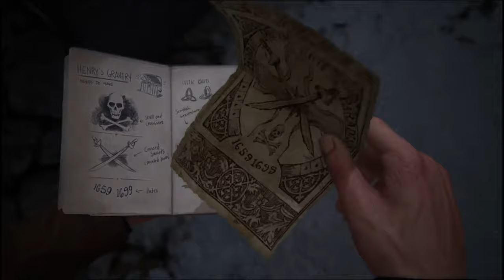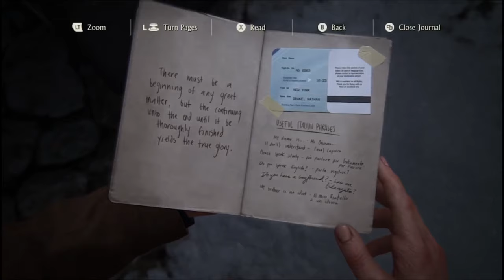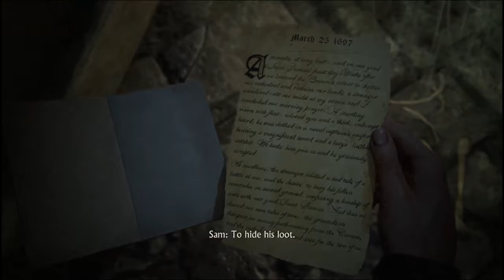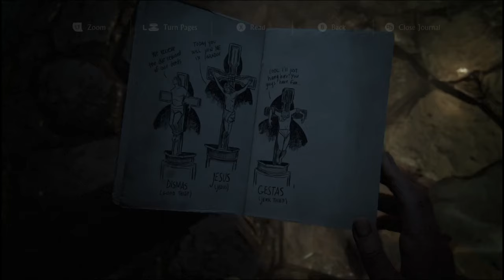UNCHARTED: A THIEF'S END PC Gameplay Walkthrough PART 3 - No commentary